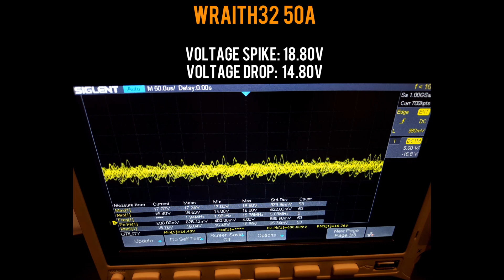Airbot Wraith32 Plus 50A 32bit ESC // Review and Noise Testing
Wraith32 Plus - 32bit BLHELI ESC

Thrust Stand was provided by Rcbenchmark.com for testing.

I highly recommend checking their products out on their websites to get the full spec sheet.

meshdrone